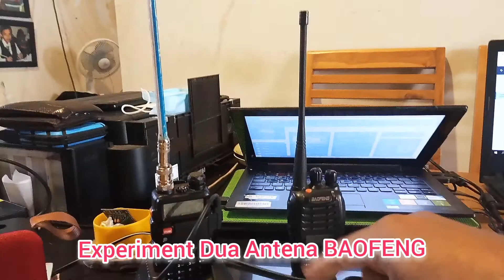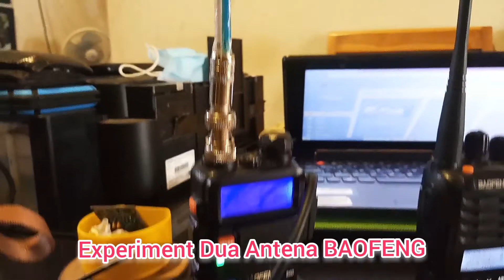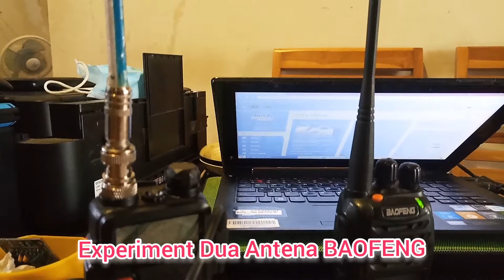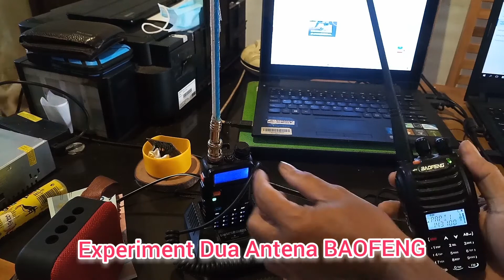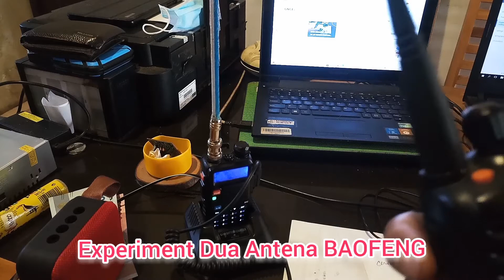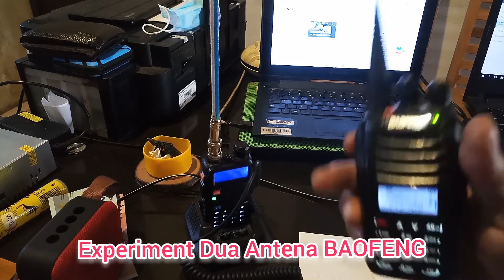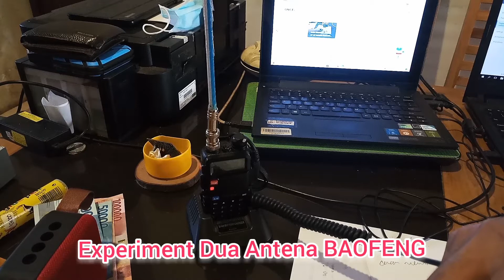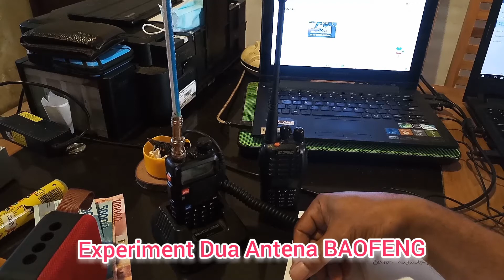Eksperimen ANTENA HT BAOFENG Jenis HELICAL | Beda SIGNAL Pancaran dan Penerimaan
Beda antena beda pancaran dan penerimaan di HT Baofeng. Antena ht buatan sendiri ini kami buat dengan matching sempit menyesuaikan frekuensi yang akan digunakan. Cara mem uat tester antena ht ini diperlukan untuk mendapat jawaban kualitas antena ht dari lawan bicara